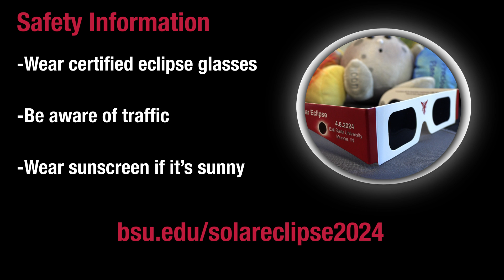Ball State University Planetarium and the 2024 Solar Eclipse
Ball State University is home to Indiana's largest planetarium. The Charles W. Brown Planetarium offers free public programs for the community and sees over 20,000 visitors each year.